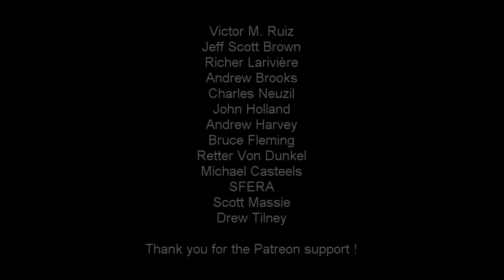Humanity Lost, First 7 Tracks (Industrial,Electro,Dark Trap,Soundscape)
The first 7 tracks as they are right now on my latest album, Humanity Lost. I've replaced some older tracks I feel didn't make the grade with some new work. Some of those older tracks could show back up in a remade form but time will tell on those results. I'm being VERY picky about what makes the final cut and this is very much a album in the making.

I mix 30 years of dark electronic music into one album. Mixing everything from 80/90's Electro/Industrial with modern dark electronic genres like Dark Trap. I add a atmospheric/soundtrack vibe into that mix and that's the general layout of this album. Hope you enjoy it.